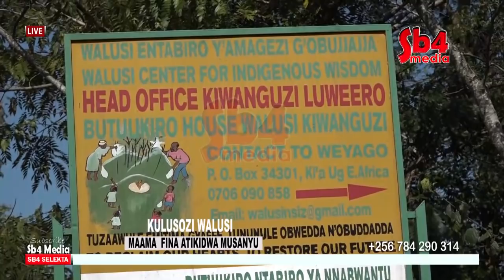ESANYU MAAMA FINA ATIKIDWA MU BITIIBWA NE SANYU KU LUSOZI WALUSI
MAAMA FINA ATIKIDWA MU BITIIBWA NE SANYU KU LUSOZI WALUSI